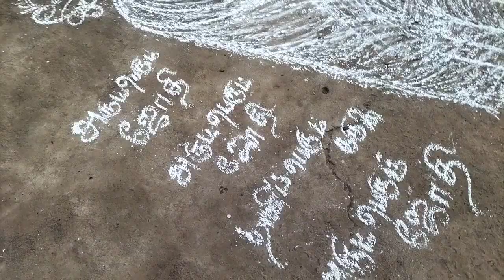ஓரு குட்டி vlog பாக்கலாமா /@gutstailor